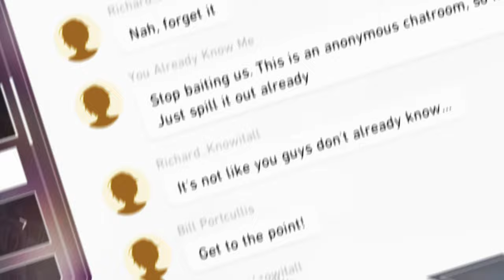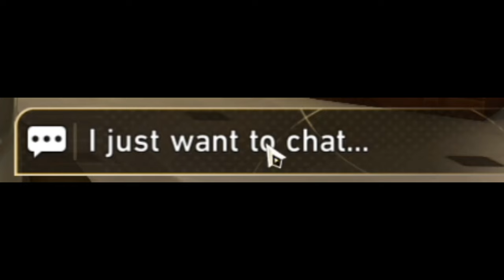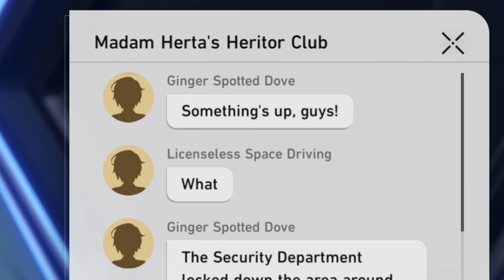This is the worst... | Honkai: Star Rail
I found the worst quest hoyo has ever made.